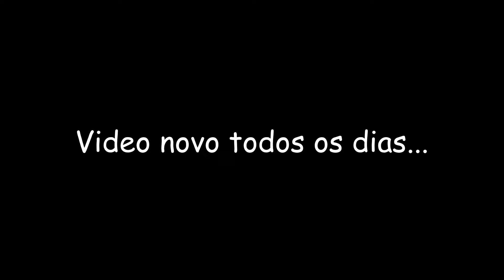COMO ACABAR DE VEZ COM O CHEIRO DE XIXI/URINA DE CACHORRO E GATO/DESINFETANTE TIRA ODOR/FAÇA E VENDA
INGREDIENTES:
- 150ML DE ÁLCOOL (USEI O 46°)
- 500ML DE DETERGENTE DE VINAGRE
- 70ML ÁGUA OXIGENADA VOL. 30
- 10ML DE ESSÊNCIA COALA
- 4,200ML DE ÁGUA (TEMPERATURA AMBIENTE)
- CORANTE CASEIRO (OPCIONAL)

- Instagran: @mayara_rocha11